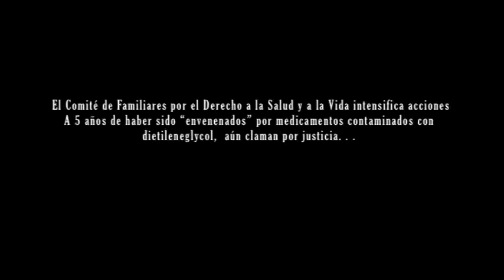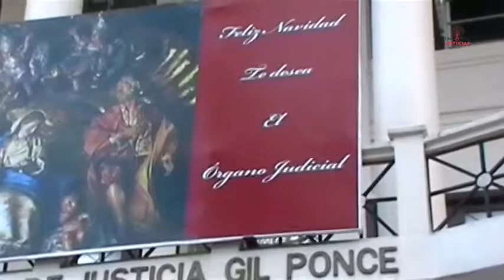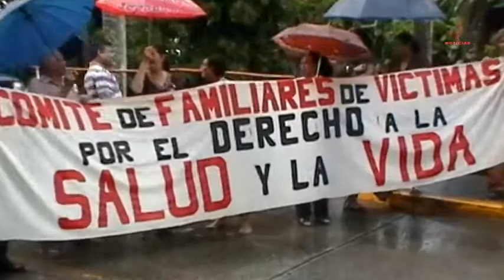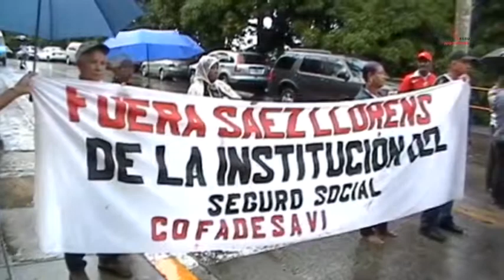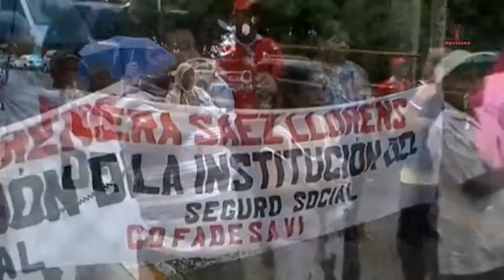Frenadeso Noticias 13 de Diciembre 2011.mp4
Según Pascual, entre esos objetivos están buscar justicia, la certificación de las víctimas y evitar la impunidad. Sostiene que esta es una lucha en beneficio de las víctimas del envenenamiento masivo por dietilene glycol.